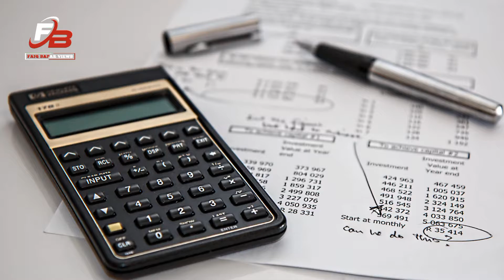Sindh Kithy Bithi Ahy ? | Rain Flood in Sindh, Pakistan | Story in Sindhi.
سنڌ زمانن کان ڏاڍ ۽ ذلت جي چڪي ۾ ڪروڙين ماڻهن سان گڏ پنھنجي تھذيب ۽ ثقافت. پنھنجن شھرن ۽ ڳوٺن سميت پيسجندي رهي آهي
ڪنھن ڪيئن ۽ ڪڏھن ، سنڌ کي لٽيو ڦريو؟
ڪھڙا ڪھڙا ظلم ڪيا ويا؟
سنڌي عوام کي نڌڪو، لاچار ۽ اقليت ۾تبديل ڇو ڪيو ٿو وڃي ؟
سنڌ جو نوجوان ڪھڙي پاسي وڃي پيو ؟
۽ سنڌ ڪٿي بيٺي آهي ؟